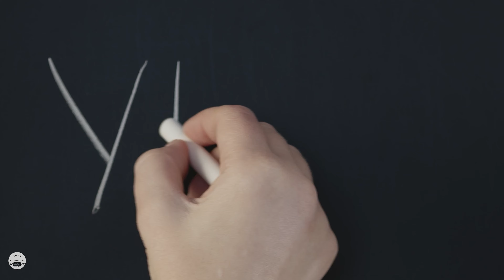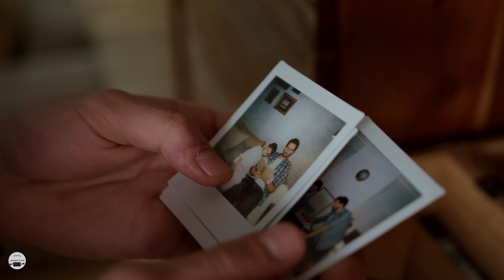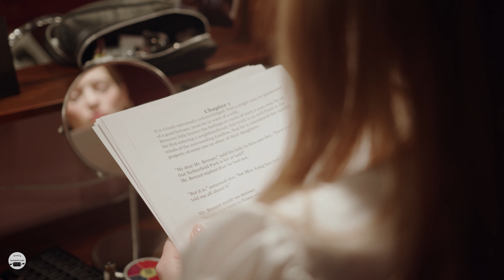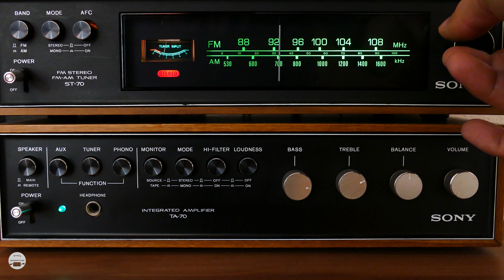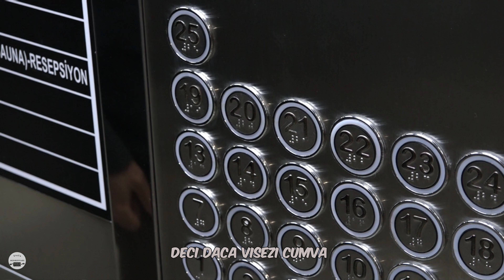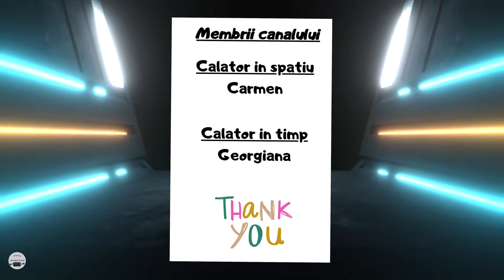De ce visăm?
Daca iti place continutul de pe canal nu uita sa ii dai un Like acestui episod si sa te abonezi la canal!
Va prezentam astazi un nou episod din seria ce tocmai am inceput-o pe canal, Intrebari fara raspuns, in care abordam un subiect foarte interesant. Si anume, de ce visăm?
Sper sa va placa acest episod si sa va destindeti in timp ce il urmariti.
Vrei sa fii membru al canalului?